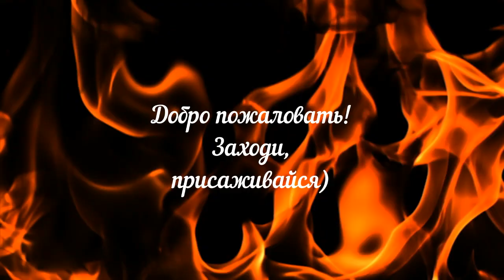|PATH OF TITANS| Sarcosuchus в поиске воды.